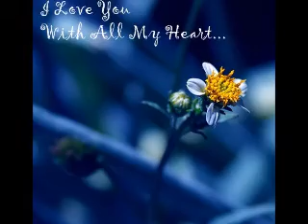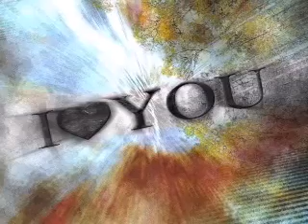* * * Gönül Yazar - Kıskanırım * * *